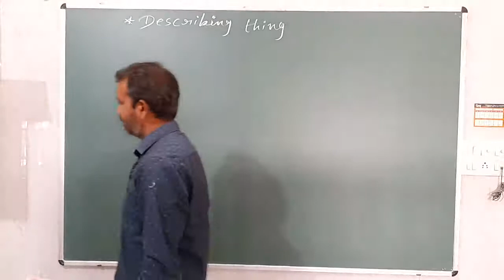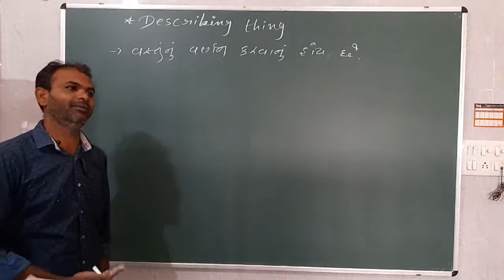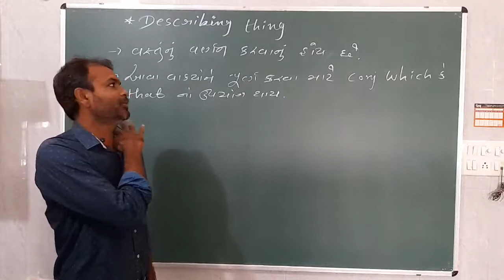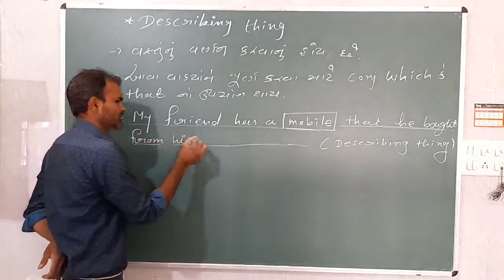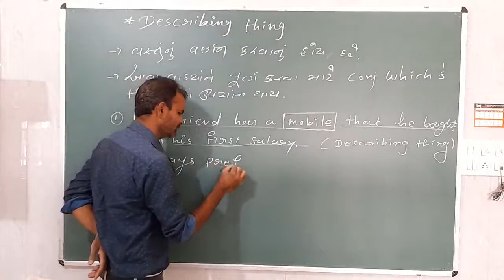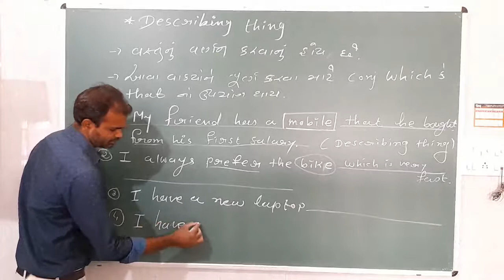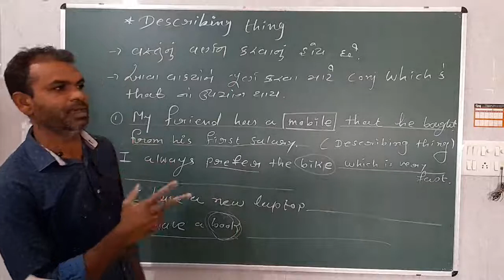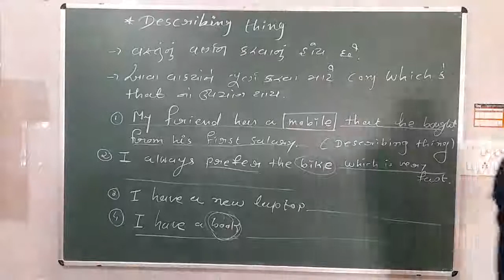10th English ( Describing Thing )